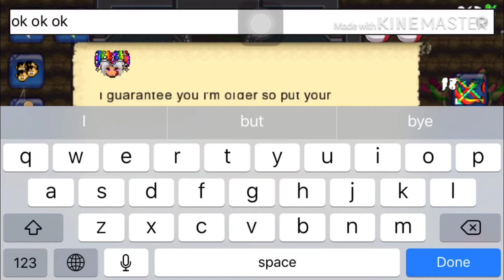Graal classic: welcome to 2020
Hey you👊, fuckin click these links and subscribes to them now👬 or I'm gonna throw cocks through your window you bitch.💎💙

My newest name " Louis "
I speak British English 🇬🇧 and French 🇫🇷